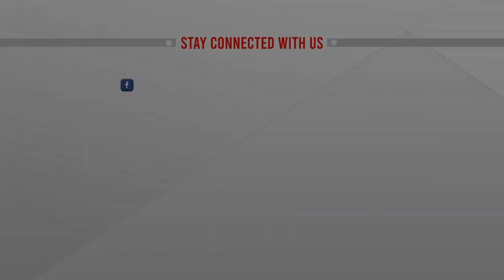এসএসসি পরীক্ষার ফল প্রকাশ উদযাপন, সরাসরি | LIVE | SSC Results 2022 | ATN News